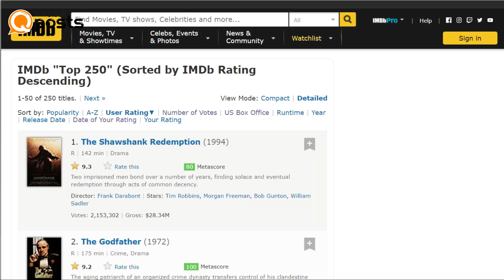من الذي لا يحب الجوكر